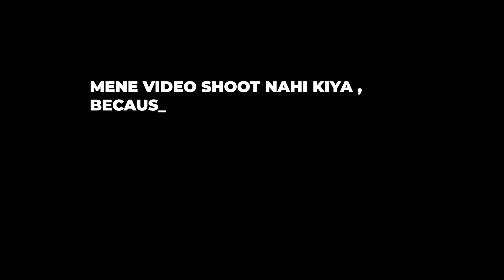i take my first dose of vaccine | covishield vaccine | corona vaccine start in india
hello, guys I got my first dose of covishield vaccine,
I register on 29 April and I book my slot before the day when start vaccination.
India me vaccine start Hua hai 18 - 45 year ke bicha ke liye , to ye video me aapko jankari milegi ki kese mene vaccine li aur vaha kesa mahol tha,
and most help full staff tha vaha (im talking about school staff) smc vale supported nahi they